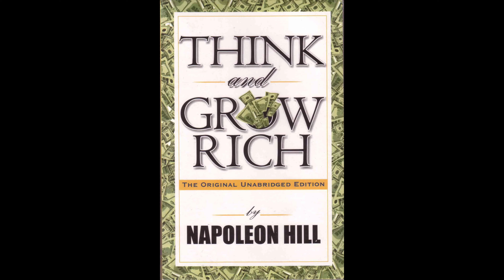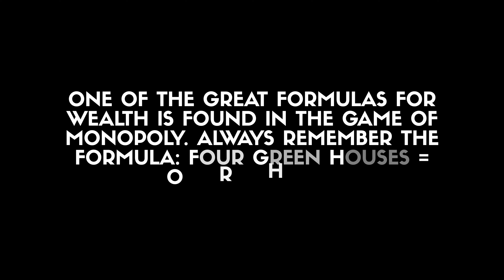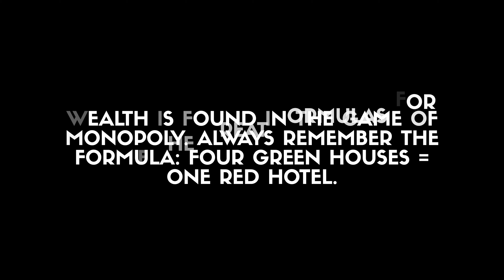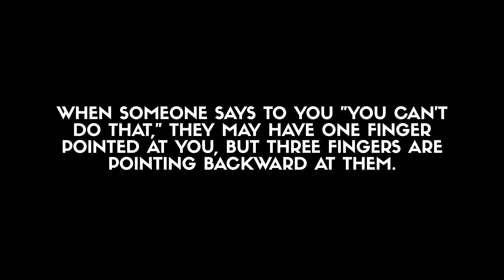Rich Dad's Cashflow Quadrant by Robert Kiyosaki | Book Review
Other books recommended in this video:
Rich Dad Poor Dad by Robert Kiyosaki
The Millionaire Real Estate Agent by Gary Keller
Think and Grow Rich by Napoleon Hill
Unshakeable by Tony Robbins

Here is my brief review and summary of the book Rich Dad's Cashflow Quadrant by Robert Kiyosaki, about Rich Dad's guide to financial freedom.

40 OF MY FAVORITE BOOKS 📚 (And WHY I Think You Should Read Them!): 🤓